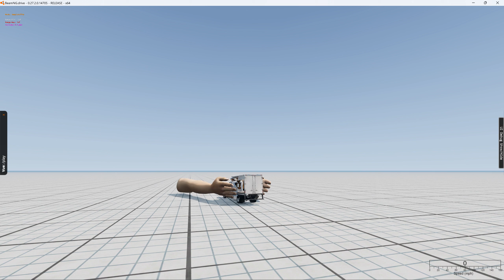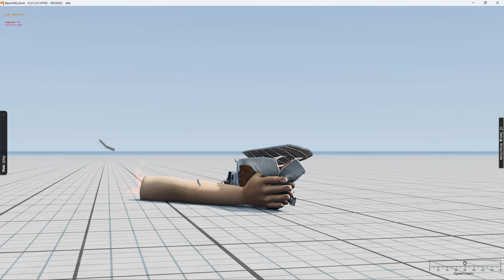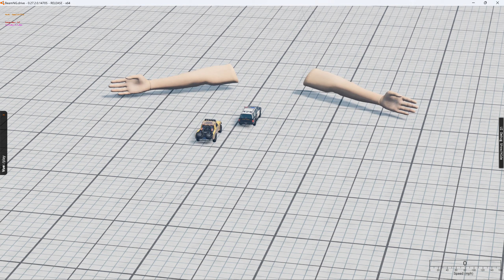Clap - Mod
Gas and Brake to clap and open arms
This variation of the Slap is 2 arms and 2 hands with flexible wrists.
After seeing how many people liked the Slap, I figured why not make it Clap.

As with anything I share, use it for whatever you wish :D